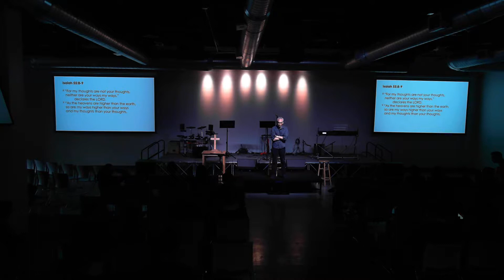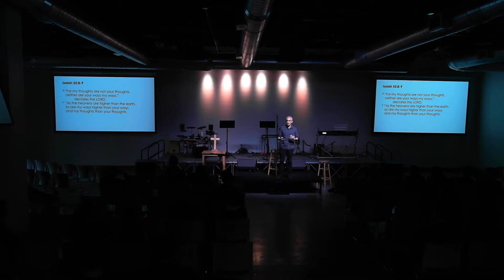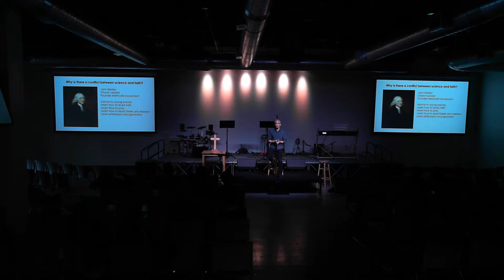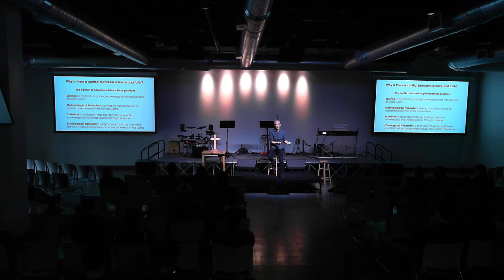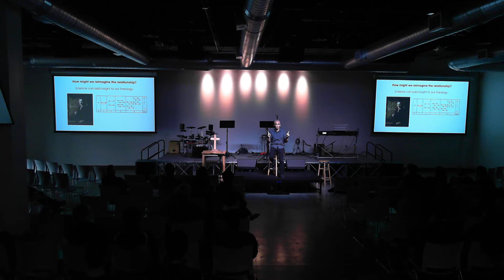February 10, 2019. "Mind Your Faith - Science and Faith" - Ted Law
Ted Law  discusses Isaiah 55:8-9 and how science and faith came into conflict with each other as well as how we reconcile that.